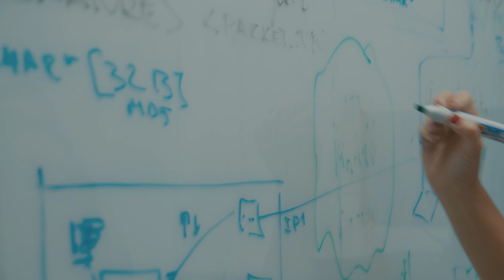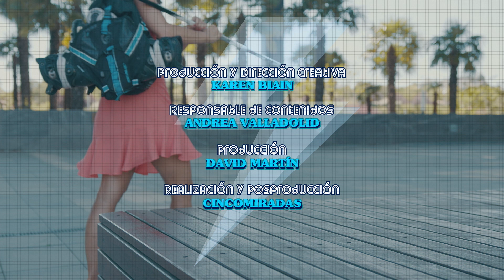Ester Tejedor, la mujer que lidera la lucha contra los ciberdelincuentes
Cuando Ester Tejedor entró en @Telefonica, “Internet estaba aún en pañales” y uno de sus problemas era que “un tiburón mordiera los cables”. Veinte años después, los mordiscos de los tiburones no son nada en comparación con los ataques de los ciberdelincuentes. Hoy, la niña que soñó con mover satélites en el espacio lidera el equipo de Tecnología y Operaciones de Ciberseguridad en Telefónica Tech, quienes nos defienden de los ciberdelincuentes que paralizan nuestra vida.